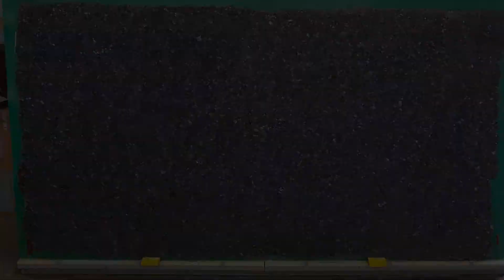Blue Pearl - Granite Countertops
Blue Pearl Granite for Countertops produces these short clips to help our customer better see the color and pattern of our slabs as compared to still photos. There is no substitute to seeing them in person. This slab is Blue Pearl Granite and it makes great countertops.

Custom Granite and Soapstone Counter Tops are available for custom fitting and installation in our Kennett Square Pa facility with the largest selection of Soapstone slabs available anywhere. Servicing South Jersey, Philadelphia, Northern Maryland and Delaware.